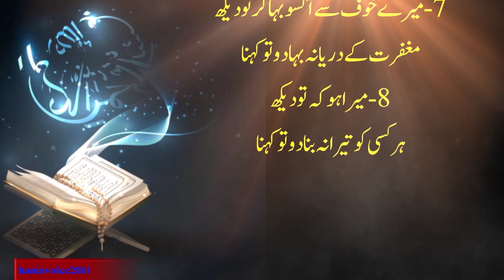7 Ways to Implement the Teachings of "Allah Tallah insan se farmate hain" in Your Life | haniavoice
7 Ways to Implement the Teachings of "Allah Tallah insan se farmate hain" in Your Life | haniavoice

• 5 Steps to Understand the Meaning of "Allah Tallah insan se farmate hain"
• How to Interpret the Words of "Allah Tallah insan se farmate hain"
A Beginner's Guide: Decoding "Allah Tallah insan se farmate hain"
Explained: What Does "Allah Tallah insan se farmate hain" Really Mean?
Mastering the Understanding of "Allah Tallah insan se farmate hain"
10 Powerful Quotes from "Allah Tallah insan se farmate hain"
Top 5 Lessons We Can Learn from "Allah Tallah insan se farmate hain"
7 Ways to Implement the Teachings of "Allah Tallah insan se farmate hain" in Your Life
• The 12 Most Inspiring Verses of "Allah Tallah insan se farmate hain"
• 15 Facts You Didn't Know About "Allah Tallah insan se farmate hain"
What is the Significance of "Allah Tallah insan se farmate hain"?
• How Does "Allah Tallah insan se farmate hain" Influence Our Lives?
Why Does Allah Communicate with Humans in "Allah Tallah insan se farmate hain"?
• What Can We Learn From the Statement "Allah Tallah insan se farmate hain"?
• How Can We Apply the Message of "Allah Tallah insan se farmate hain" in Our Daily Routine?